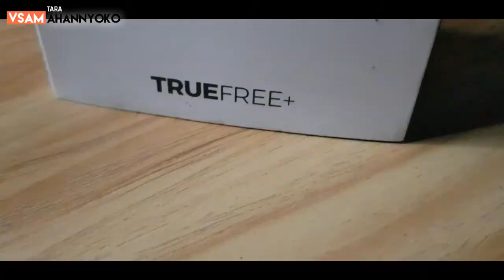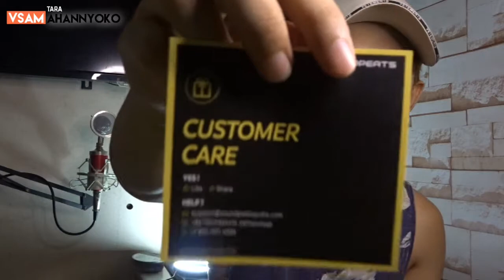Soundpeats Truefree Plus | Unboxing Tagalog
Soundpeats Truefree Plus | Murang Bluetooth Earphones

How's it going Youtube, Im VSAM from the Philippines and I make vlogs and Review and random stuff here on youtube.